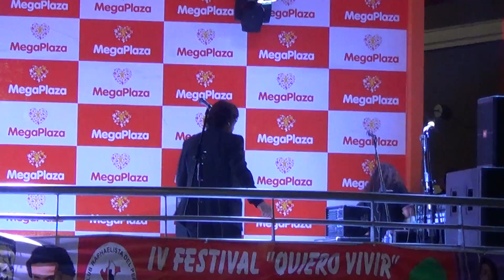IV FESTIVAL "QUIERO VIVIR" - RAPHAEL PERUANO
Presentación de Alberto Ravines -- "Raphael peruano" -- canta PROVOCACIÓN... ¡GRACIAS AMIGO! por estar presente un año más apoyando a nuestro festival.